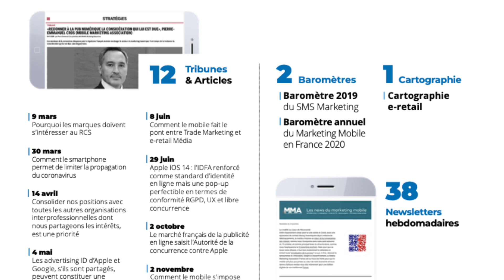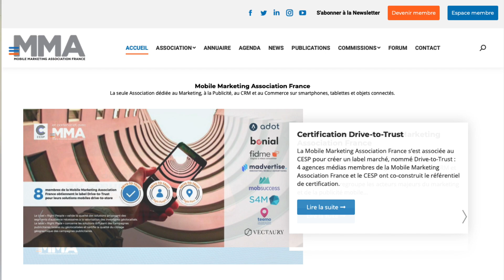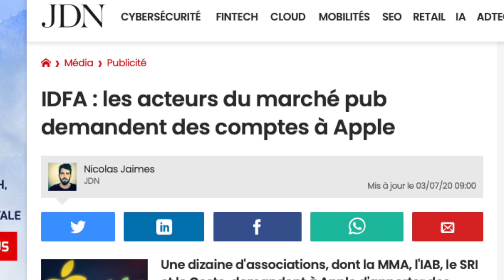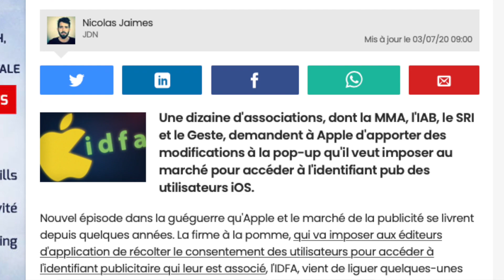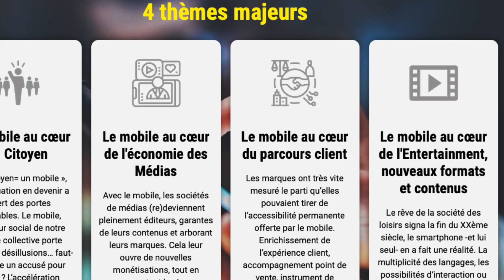Pierre-Emmanuel CROS : "L'adaptabilité a été la mère de toutes les obligations cette année"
Président de la Mobile Marketing Association France, Pierre-Emmanuel CROS répond à 3 questions au sujet de l'association, son action, et l'organisation prochaine du Mobile Marketing Forum